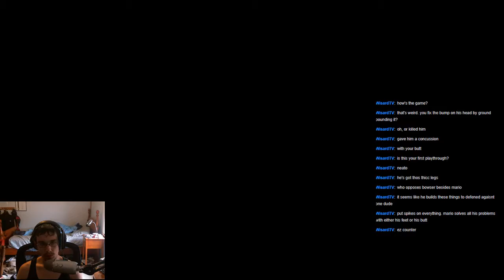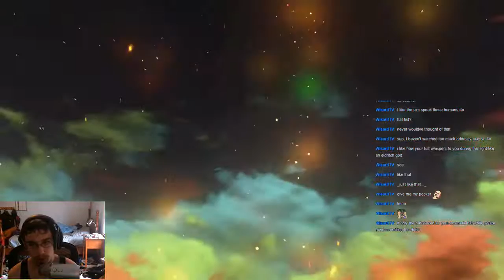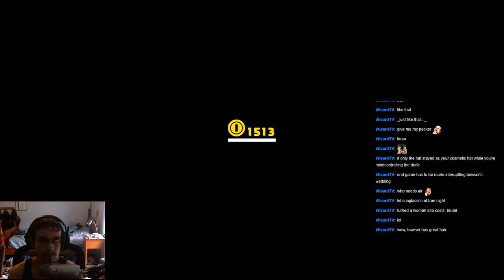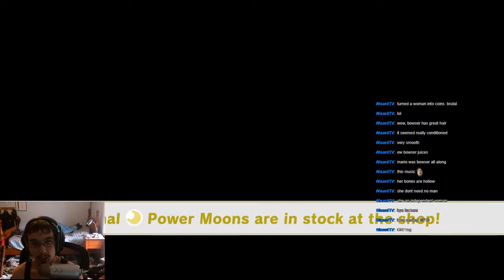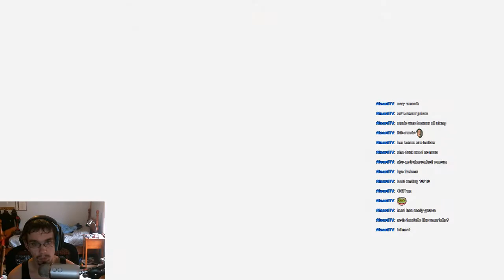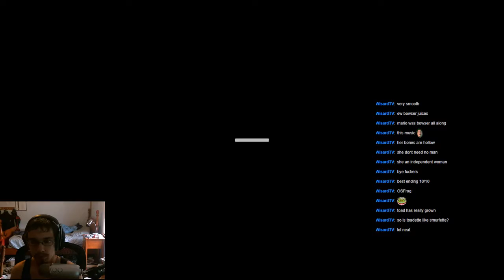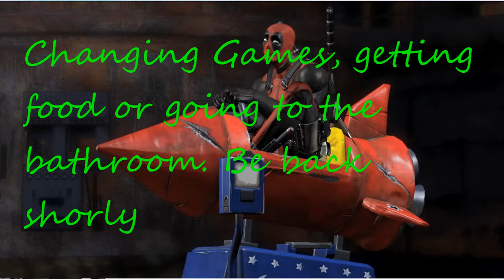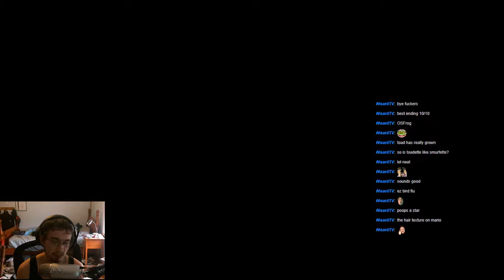Super Mario Odyssey Part 5